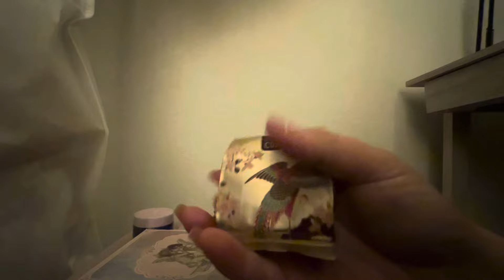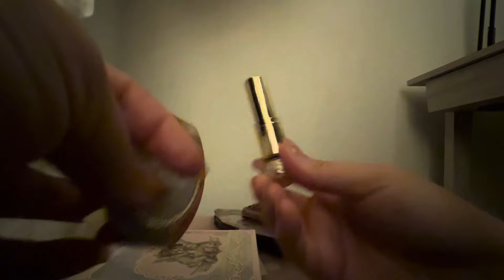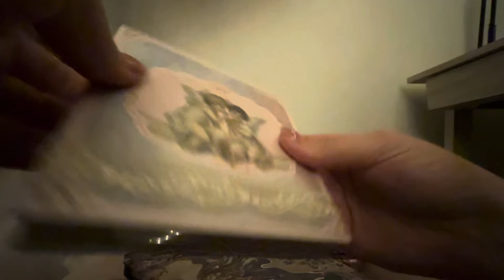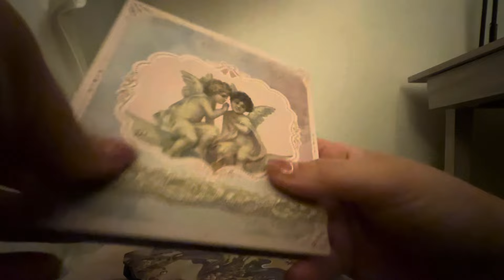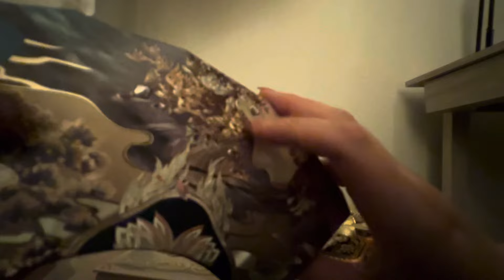Beautiful Makeup Products Rummage/Showing *No Talking*